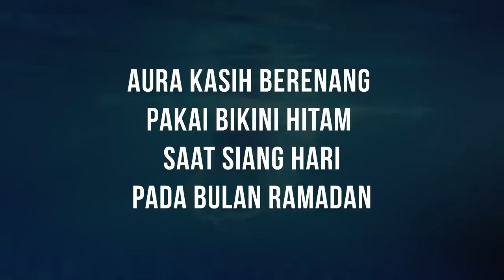AURA KASIH - Antara berenang saat puasa dan anjing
Kecantikan dan kemolekan tubuh artis Aura Kasih memang tidak disangsikan lagi.

Pelantun lagu "Mari Bercinta' ini memang kerap berpenampilan terbuka yang membuat image seksi makin melekat padanya.
Tak cuma itu, Aura juga kerap mengunggah video tengah berenang yang mempertontonkan lekukan tubuhnya.
Seperti yang dilakukan Siang ini (4/6/2017), mantan kekasih Glenn Fredly ini mengunggah video berenang di akun instagramnya.
Di video ini Aura yang mengenakan bikini serba hitam tampak meliuk-liuk di dalam air.
Gerakannya diperlambat sehingga tampak jelas kecantikan dan keindahan tubuh Aura di dalam air.
"Air nya jangan di minum puasa," tulis Aura di caption videonya.

 Aura sengaja mematikan kolom komentarnya sehingga tak ada komentar-komentar nakal yang masuk ke akun instagramnya.
Sebelumnya, video berenang Aura Kaih juga sempat beredar dan membuat heboh warga lini masa.
Di video itu, Aura yang mengenakan bikini merah ditutup atasan putih terlihat sangat piawai bergaya di dalam air.
Tak cukup meliuk-liukkan tubuhnya, dia juga memainkan bibir seksinya, membuat yang melihatnya semakin gemas.